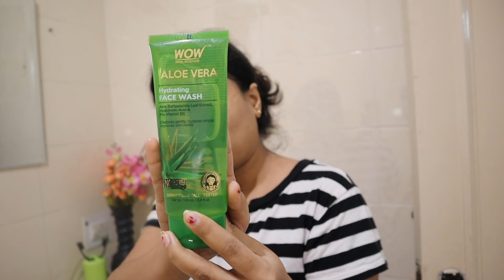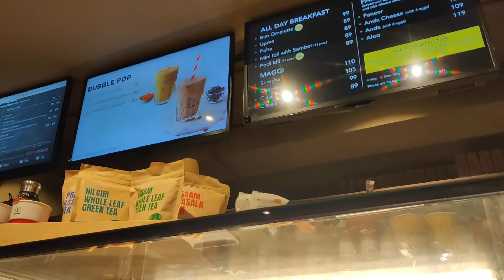ಭಾನುವಾರ ಹೇಗೆ ಎಂಜಾಯ್ ಮಾಡಿದ್ವಿ | Our Weekend Outing & Sunday Dinner With Ruchi - Kannada Vlog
Kannada Vlog - here's our weekend outing and Sunday special dinner with Ruchi. As she was here we went for an evening outing to MG road walking around church street and brigade road. Bought a few items from the newly opened Korean store in Church Street and dinner at Bangalore Mandarin.